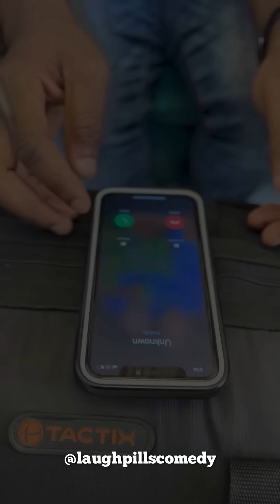This Early Sunday Morning again? | LaughPillsComedy